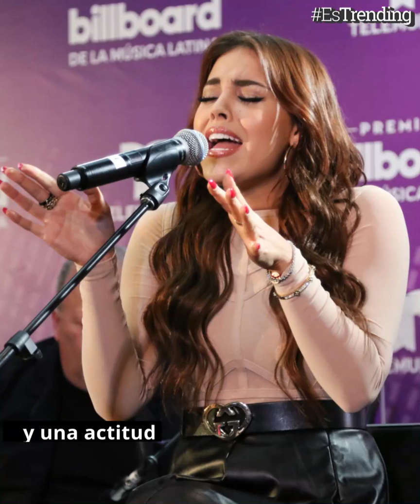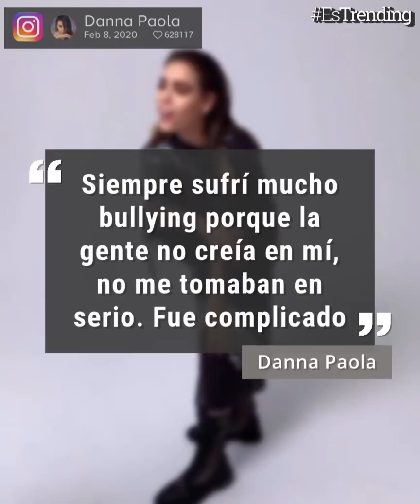De una adolescente “rebelde” a una mujer empoderada: la historia de Danna Paola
Danna Paola estuvo a punto de abandonar su carrera en el mundo del entretenimiento porque estaba "harta"; sin embargo, le dio otra oportunidad y ahora es una de las estrellas de Netflix